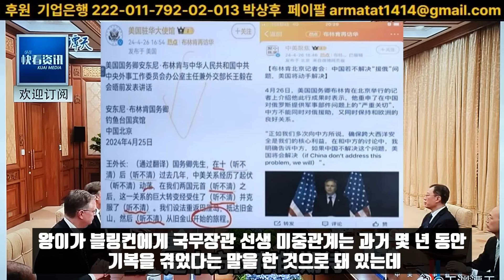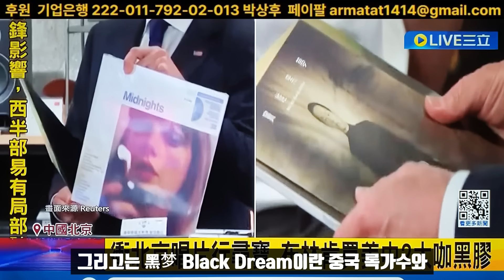테일러 스위프트의 BAD BLOOD!/미중관계의 앞날은!/자포자기한 블링컨, 놀고 먹다 돌아가다!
미 국무장관 토니 블링컨의 방중은 아주 수치스런 일정이었습니다. 영미권 매체와 이를 베껴쓰는 한국매체를 보면 그런 전말을 아예 알 수 없습니다. 4월 26일 블링컨이 우선 왕이를 만나러 베이징 인민대회당에 온 모습니다. 의전차량 G바겐에서 내린 블링컨이 마중나온 인사도 없이 레드카펫도 없는 계단을 오릅니다.

이 자리에서 왕이는 블링컨에게 미중관계는 상호존중, 하평공처, 합작과 윈윈을 해야 한다고 말했습니다.3:07 그리고 미국은 중국내정에 간섭하면 안되고 중국의 발전을 억눌러서는 안되며 중국의 주권, 안전, 이익발전의 레드라인을 밟아서는 안된다고 말했습니다.

 그런데 이에 앞서 4월 25일 블링컨은 댜오위타이 국빈관에서 왕이를 만났습니다. 이런 일이 있으면 주중미대사관은 통역이 배석해 속기록을 남겨두게 돼 있습니다. 화면 왼쪽은 그날의 속기록입니다. 왕이의 발언을 기록했습니다. 왕이가 블링컨에게 국무장관 선생 미중관계는 과거 몇 년동안 기복을 겪었다는 말을 한 것으로 돼 있는데 중간중간에 괄호치고 팅부칭, 똑똑하게 안들림으로 표시돼 있습니다. 통역이 못 알아들어 왕이가 뭐라고 했는지를 알 수가 없습니다. 해괴한 일입니다.

그런데 그 다음날 정식 회담에서는 중국이 러시아를 지원하는 문제와 관련해 강한 경고를 했다고 말했습니다. 기자회견에서 방중을 결산하면서 한 말들입니다. 미국이 엄중하게 지켜보고 있다면서 중국은 러시아를 원조해서는 안되고 대서양 안보문제에 대한 미국의 핵심이익을 건드리지 말라고 했습니다. 그러면서 중국이 이런 문제를 시정하지 않으면 미국이 나설 거라고 말했습니다.

나중에 기자회견에서 쎈 척은 했는데 댜오위타이에서 있었던 예비간담회에서는 무슨 말이 오갔길래 속기록에 똑똑하게 안들림으로 표시됐는지가 미스테리합니다. 그리고 떠나기 바로 전 CNN과 인터뷰를 갖고 중국이 미 대선에 간여한 증거가 있다고 말했습니다.

시진핑은 블링컨을 맞이하면서 중국어로 來者不善, 즉 저자가 선한의도로 온게 아니라는 것을 느꼈습니다. 악수도 아주 짧았습니다. 채 2초가 안됐습니다. 반가웠으면 악수를 하고 몇초는 지속되면서 여운을 남기는게 보통인데 바로 손을 뗐습니다. 시진핑과 만난 블링컨은 긴장한 모습이 역력했습니다. 등받이에 기대지 않고 허리를 세운체 시진핑의 말을 들었습니다. 군기가 바짝 들었습니다. 마치 학생이 선생님의 말을 듣듯 바른자세를 하고 있는 가운데 시진핑은 양국관계가 잘 되려면 첫 단추부터 맞게 꿰어야 한다고 했습니다.

시진핑과 블링컨이 만난 장소는 인민대회당의 복건청입니다. 武夷山풍경화 아래 시진핑이 중앙, 미중양측이 서로 마주보고 앉았습니다. 그런데 가운데 꽃장식이 2023년과는 다릅니다. 작년에는 연꽃을 배치했습니다 연꽃을 중국어로는 荷花라고 하는데 荷자는 조화로울 和와 발음이 같습니다. 작년만 해도 두 나라가 조화롭게 잘 지내자는 기조였습니다. 그런데 이번에는 열대관목인 洒金榕, 중국어로 變葉木, 잎사귀가 변하는 나무를 배치했습니다. 이 식물의 꽃말은 언제 어떻게 변할지 모르는 애정입니다. 그리고 이 식물은 독을 품고 있다고 합니다.

전체적인 분위기는 시진핑이 마뜩찮은 블링컨을 만나주는 모양새입니다. 무슨 블링컨이 시진핑의 면전에서 직격탄을 날렸다느니 하는 것은 터무니없는 소리입니다. 한국매체는 무슨 면전에서라는 표현을 남발합니다. 누구와 만나 무슨 얘기를 했다고 하면 될 것을 굳이 면전에서라고 하는 이유를 잘 모르겠습니다. 아마도 어느 안전이라고 거짓을 아뢰는 거야라는 사극식 말투를 따른게 아닌가 생각됩니다.

블링컨은 베이징에서 한 레코드점을 방문했습니다. 그리고 자기가 선택한 레코드를 플레이하고 흥얼거렸습니다. 그리고는 黑梦 Black Dream이란 중국 록가수와 테일러 스위프트의 Bad Blood, 중국어 번역으로는 壞到底끝까지 망가지자는 앨범을 골라 쇼핑을 했습니다. 블링컨의 레코드판 쇼핑은 화제를 불러 일으켰습니다. 특히 테일러 스위프트의 Bad Blood에는 반창고로 총알 구멍을 메울 수 없다는 기괴한 문구가 있습니다. 또 중국어로 壞到底 망가질 대로 망가지다로 번역되는 곡을 왜 골랐는지도 아리송합니다.

로이터도 이것을 가지고 기사를 썼습니다. 블링컨이 베이징에서 건진 것은 레코드 판 두장이었습니다. 서구매체들은 이를 가지고 문화교류라고 썼습니다. 바이든 행정부 각료가운데 가장 허우대가 멀쩡한 블링큰은 기타도 잘치고 노래도 일품입니다. 장기자랑 자리가 있으면 가장 신나는 장관입니다.

*자발적 후원
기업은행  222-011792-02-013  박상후